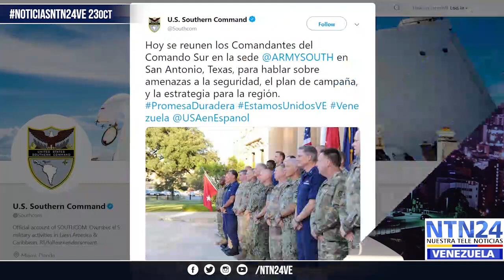Noticias NTN24ve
Hoy en NoticiasNTN24ve Comando Sur anuncia reunión sobre Venezuela y Maduro viaja a Azerbaiyán; Maestros quieren que Aristóbulo se vaya; Piden apoyo a Guanipa; los PM detenidos y pistolero de Puente Llaguno camina impunemente por Tenerife